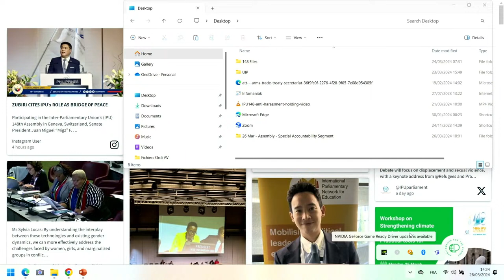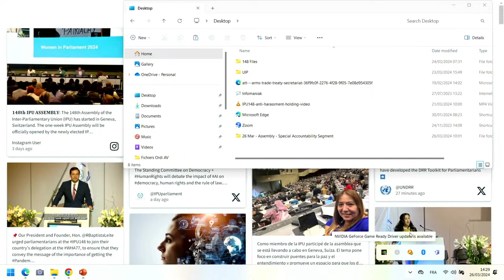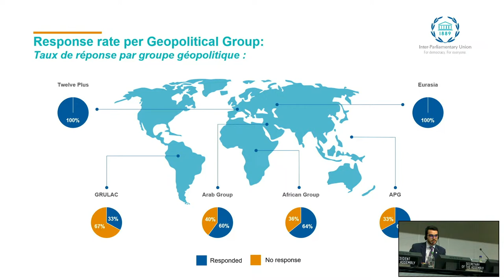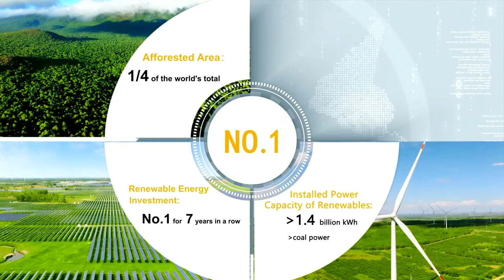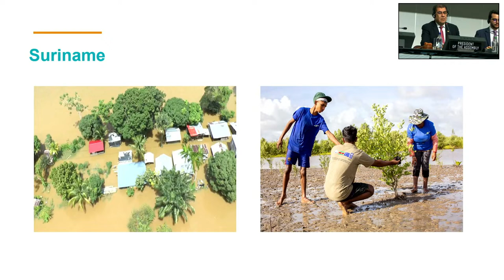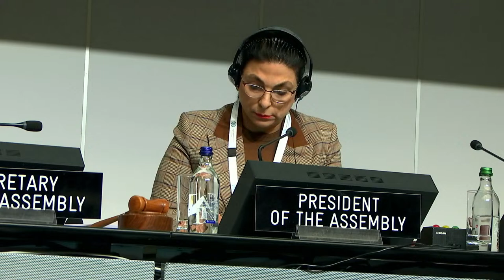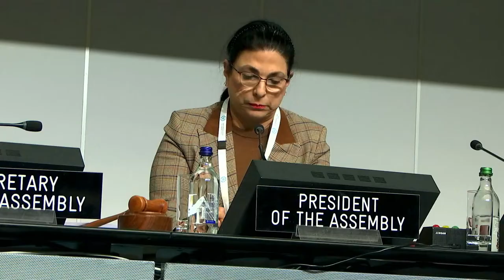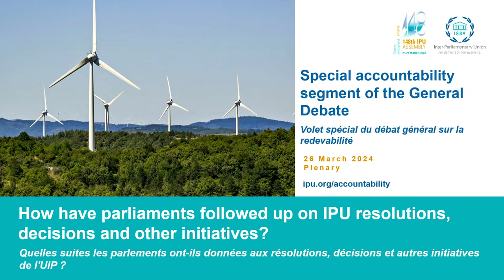148th IPU Assembly, Geneva, Switzerland: 26 Mar - Assembly (EN) - PM Session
The 148th IPU Assembly will be held in Geneva, Switzerland from 23-27 March 2024. This is the first time in almost six years that the IPU’s biannual Assembly will be held in Geneva. Hundreds of parliamentarians from around the world are expected to attend the Assembly to address the theme Parliamentary diplomacy: Building bridges for peace and understanding.

With 56 countries experiencing armed conflict in 2023 – according to the Stockholm International Peace Research Institute – the IPU Assembly will provide a much-needed space for parliamentary dialogue and diplomacy at the global, regional and bilateral levels, as a complement to the United Nations and other multilateral forums.

The Assembly is expected to adopt resolutions on Addressing the social and humanitarian impact of autonomous weapon systems and artificial intelligence and Partnerships for climate action: Promoting access to affordable green energy, and ensuring innovation, responsibility and equity.